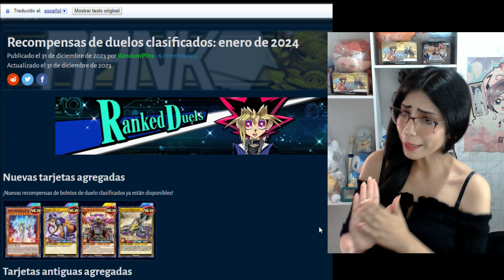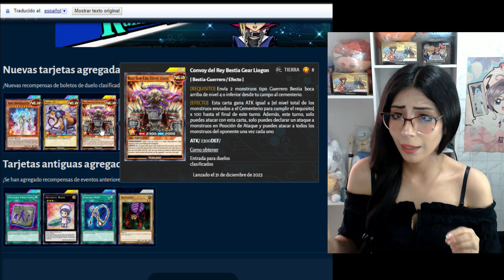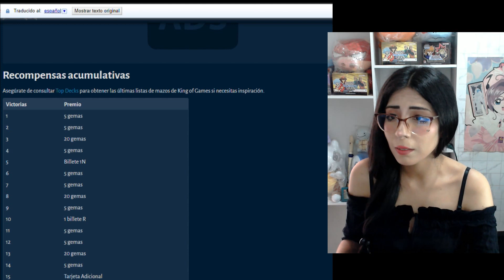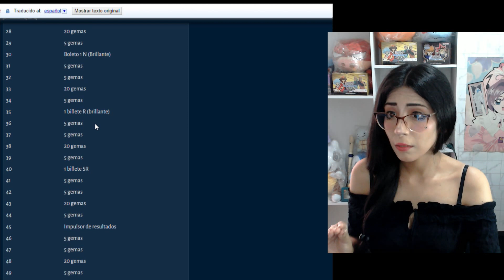PREMIOS POR LOS RANKED DUELS EN YU-GI-OH! DUEL LINKS (NUEVAS CARTAS)